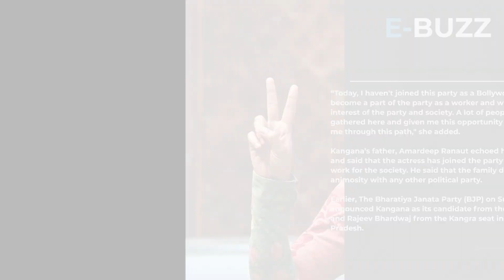Kangana Ranaut says politics is a way to work for society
Bollywood actress Kangana Ranaut, who is currently gearing up for her upcoming political period film ‘Emergency’, has entered politics.

The actress, who will be contesting the upcoming Lok Sabha elections on a BJP ticket from Himachal Pradesh, has shared the reason behind her joining politics.

The actress said that the people of India have given a lot to her as an artist, and she feels compelled to give back to society, and politics is the best way to do the same.

The actress spoke with the media on Monday, at an event. She told the media that for her, politics is not the means to gain publicity or make money but to serve the country.

She said: “God has been kind and has blessed me a lot. For me, politics is not a means to gain publicity or make money, it’s a way to serve the people.

As public figures and actors, we reach a point where the audience too expects something from us in terms of giving back to society.”

The actress also said that she didn’t join the party as a Bollywood star but as a party worker.

“Today, I haven't joined this party as a Bollywood star, I have become a part of the party as a worker and will work in the interest of the party and society. A lot of people today have gathered here and given me this opportunity as they guide me through this path," she added.

Kangana’s father, Amardeep Ranaut echoed her statement and said that the actress has joined the party in order to work for the society. He said that the family doesn’t have any animosity with any other political party.

Earlier, The Bharatiya Janata Party (BJP) on Sunday announced Kangana as its candidate from the Mandi seat and Rajeev Bhardwaj from the Kangra seat in Himachal Pradesh.